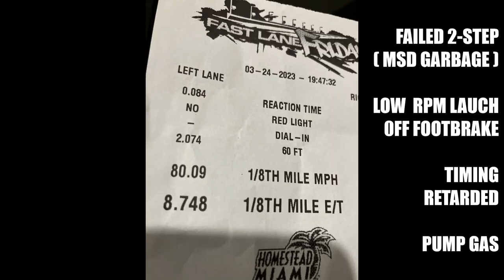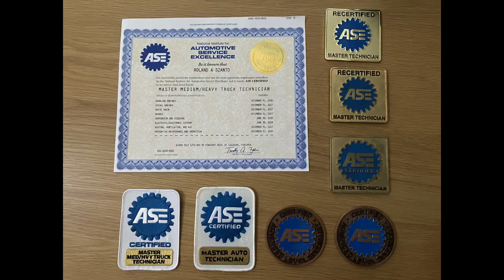FAST LANE FRIDAY Homestead - First Race of 2023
As the title states, back at the Miami-Homestead Speedway (Nascar track)
first 1/8 mile drag racing test and tune event of the year. Filmed March 24, 2023

Due to no race of this type being held for several months until now (finally), there were an insane amount of racers and spectators present and no rubber down on the track. We waited hours to get one good pass in then left because it would have taken until midnight to get a second pass in and make it home.

Thank you Lord Jesus for allowing us to have such a great time and for traveling mercies. Go ahead and shadow ban me some more for saying that, see how much I care. :)